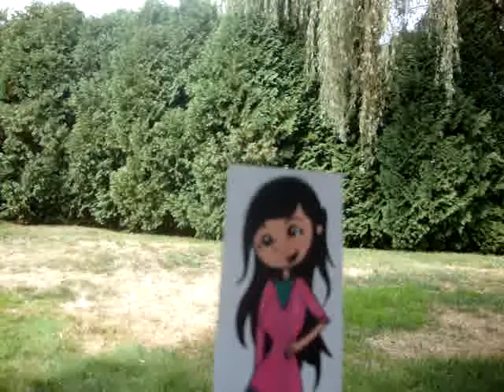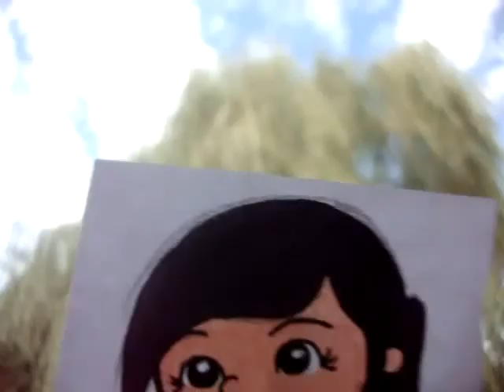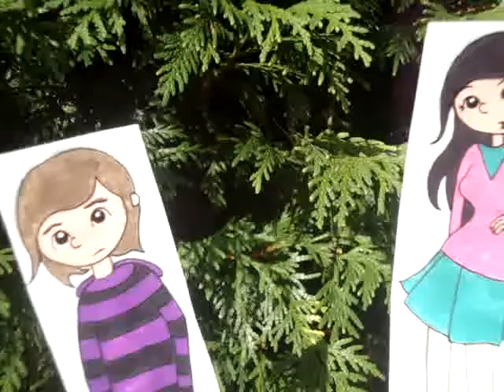The Jersey Shore Devil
Legends tell of a fearsome creature that is said to inhabit the woods of Southern New Jersey.
It goes by the name...of Snooki.